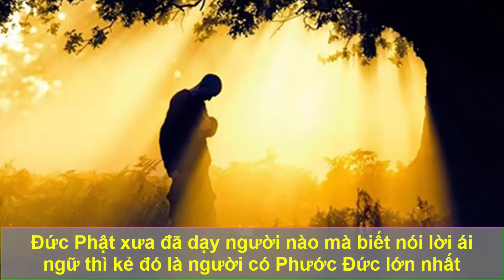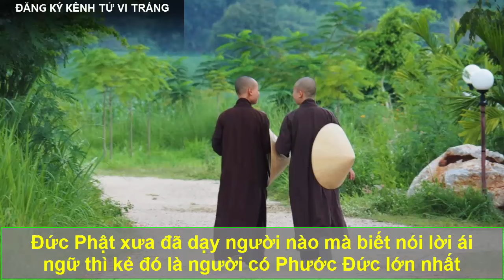Dân ĐÒI XỬ NẶNG Ông Thích Chân Quang Lấy Lại Niềm Tin Phật Pháp Cho Nhiều Người